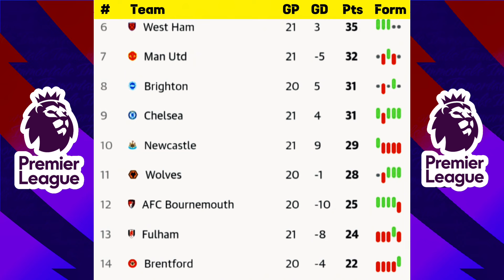Premier League Table Today 🏴󠁧󠁢󠁥󠁮󠁧󠁿 Bournemouth 0-4 Liverpool | EPL Table Standings Today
Hello Liverpool fans. Welcome to the 🔴 Liverpool News 🔴 channel!
  You can follow the latest Liverpool news, transfers updates, pre-match and post-match analysis, fixtures & results, table, squad & possible lineups on my channel.